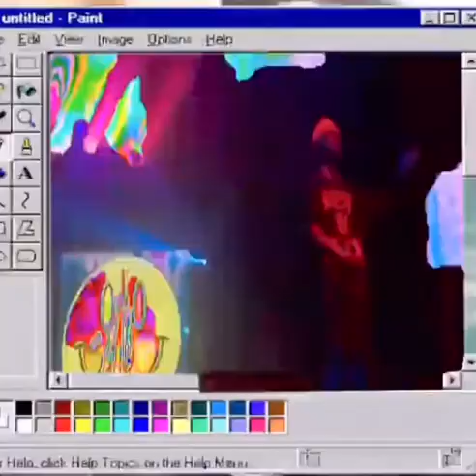Old Carti + ICYTWAT Type Beat [Prod. Lofi da BrokeBoi]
+ , not free // come shop with me + +

leases // $40 🥀

xclusives // $100 🥀